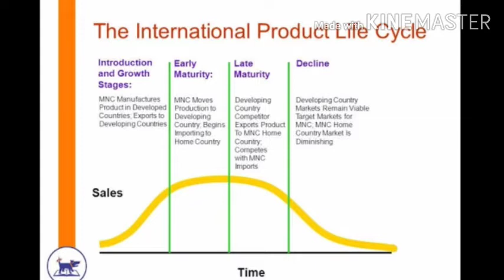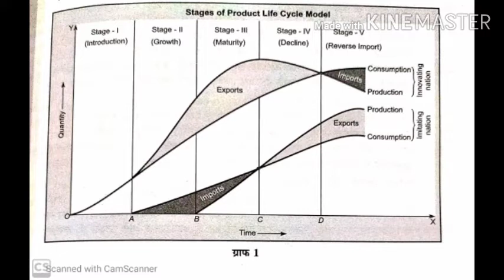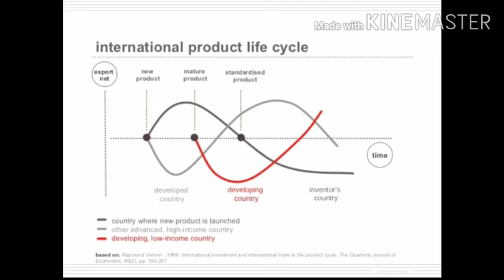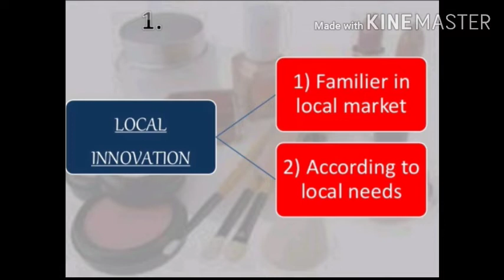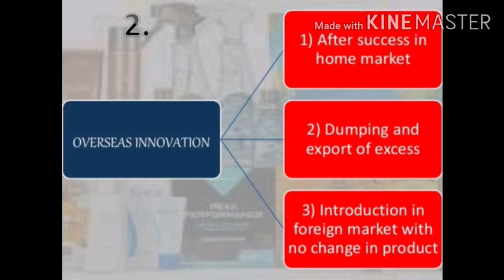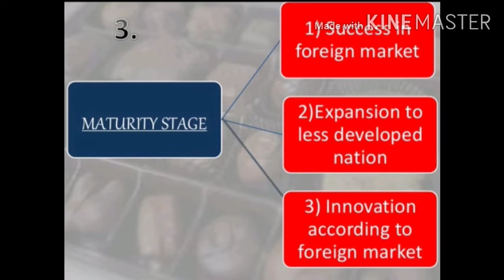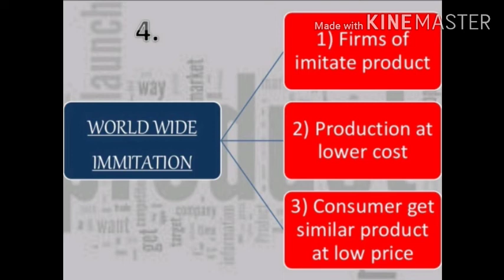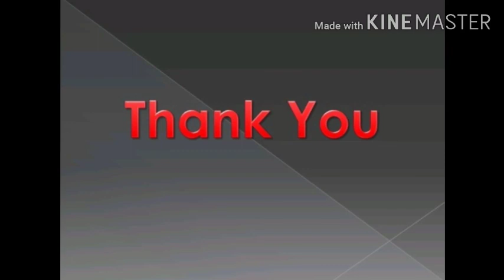IPLC CURVES &THEORY| SHYAM VASHISHTHA| B COM 3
LECTURE ON THE INTERNATIONAL PRODUCT LIFE CYCLE CURVES & THEORY FOR B COM 3 STUDENTS. DELIVERED AND UPLOADED BY SHYAM VASHISHTHA, ASSOCIATE PROFESSOR OF COMMERCE, B L J S COLLEGE, TOSHAM.